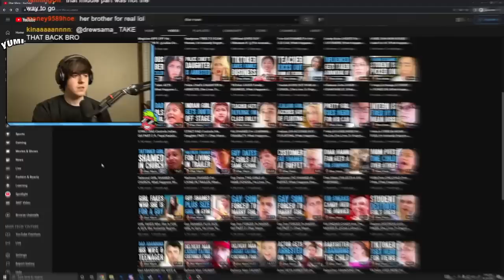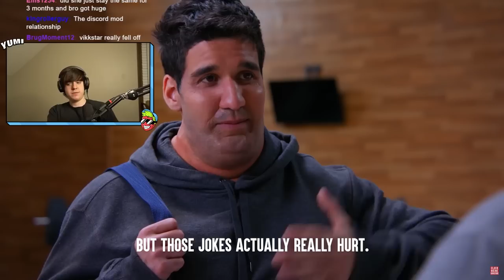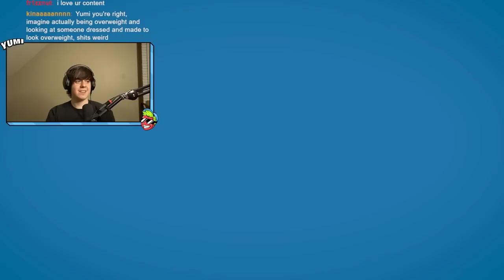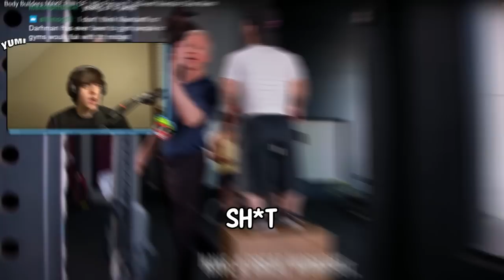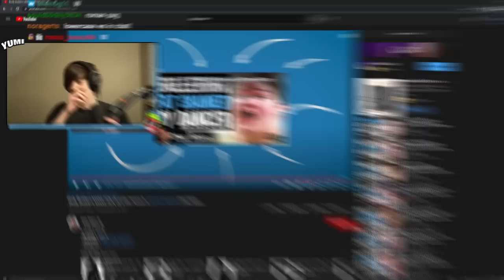YUMI REACTS TO DHAR MANN AGAIN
In this video Yumi reacts to dhar mann yet again and these hooligans on this channel are back at it again with their shenanigans. leave a like or dont i dont really care dhar mann funny moments woo